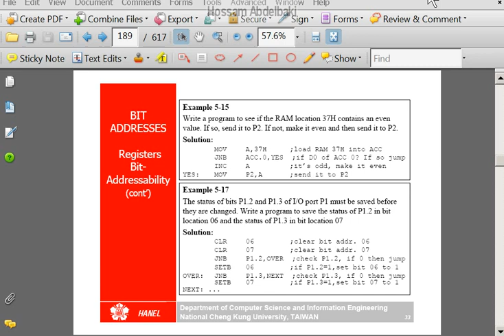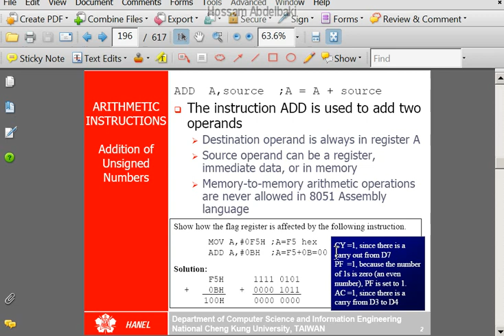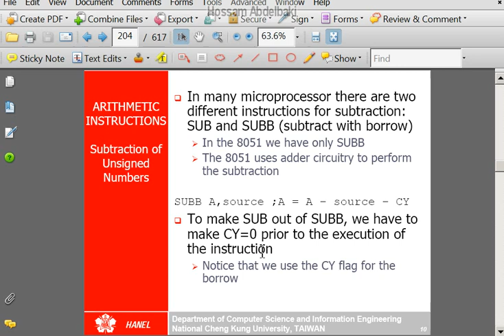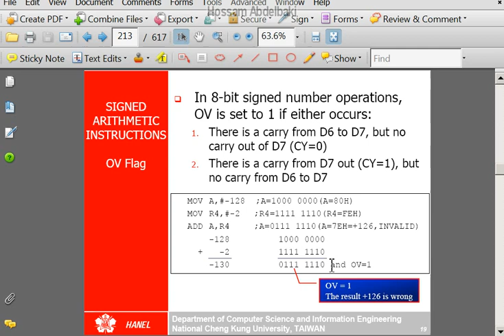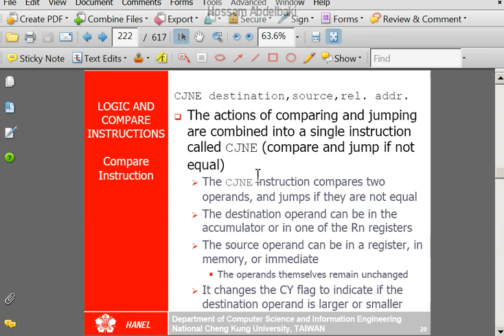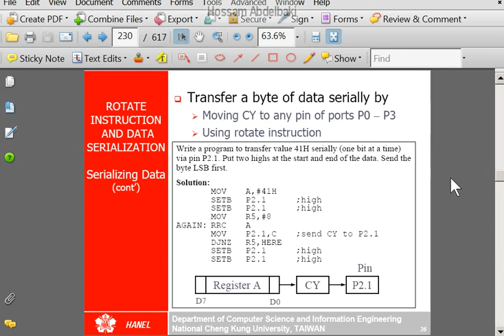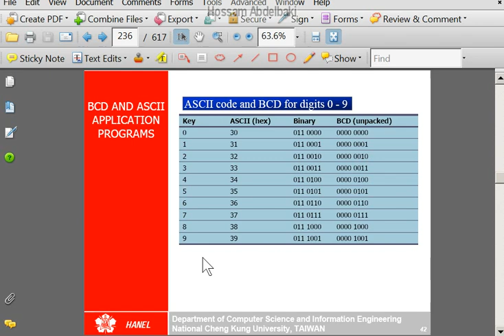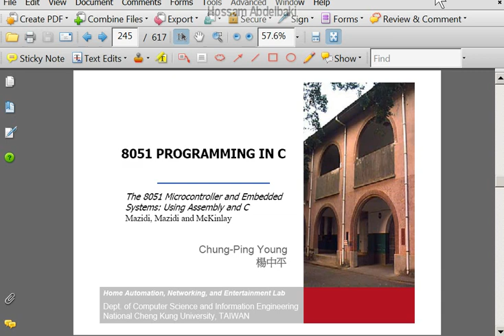5 Embedded Systems